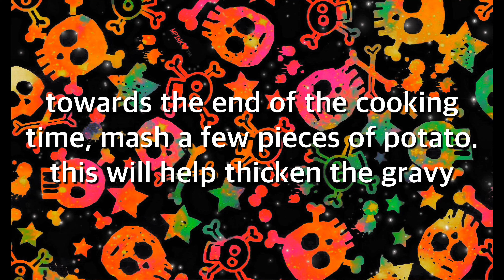Ep. 13 Indian Vegetarian Food (Aloo-Puri) and Angry Samoans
“Gas Chamber”, “Lights Out”, “Time Has Come Today”, “Steak Knife”, “Coffin Case”, “Not Of This Earth”, and “Haizman’s Brain Is Calling” from the album:  Back From Samoa ©1982, Triple X Records

“Metal Mike” Saunders-vocals, guitar
Gregg Turner-vocals, guitar
P. J. Galligan-guitar
Todd Homer-bass, vocals
Bill Vockeroth-drums